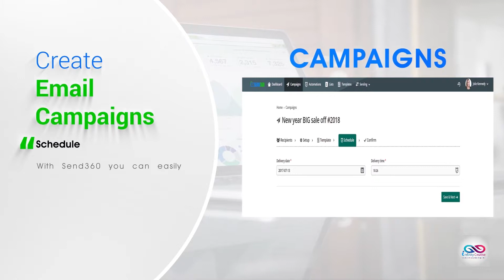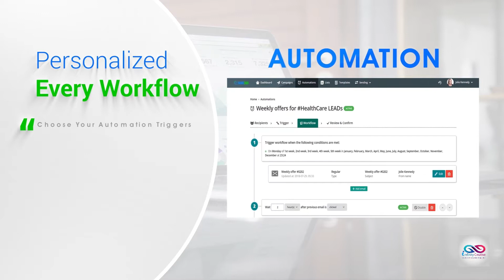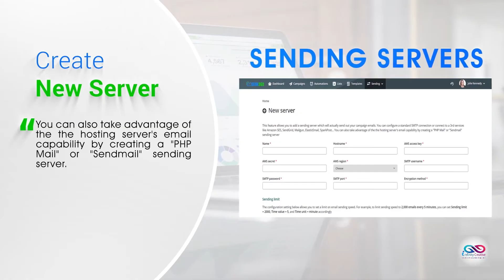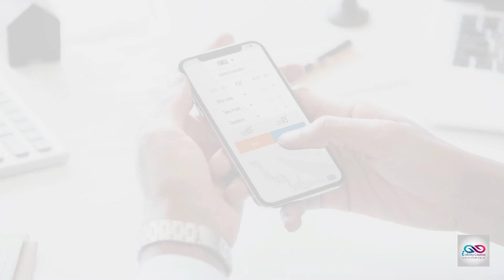Email Marketing Promotional Video All Services By Infinity Creative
⭐⭐⭐CONTACT HERE FOR YOUR LOGO INTRO OR OTHER MOTION GRAPHIC WORKS:

intro logo animation,
animation,
top logo animation,
short logo animation,
intro,
infinity creative